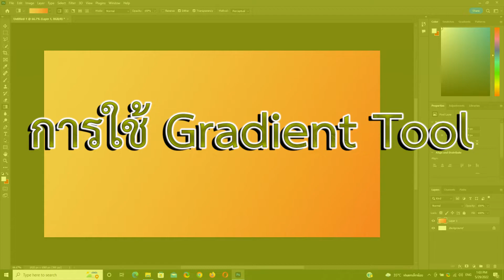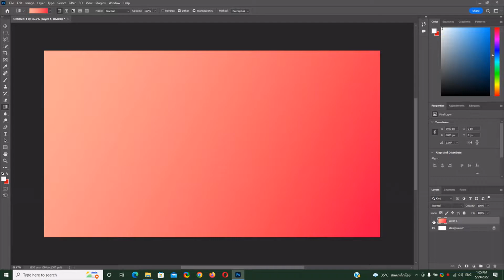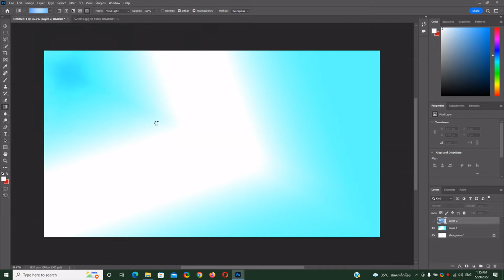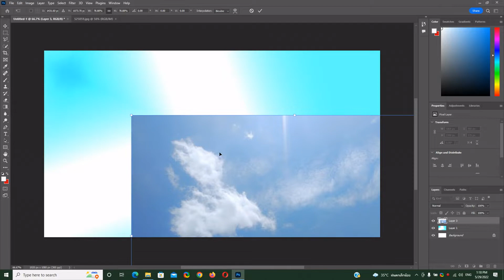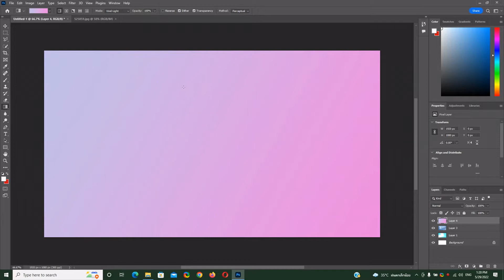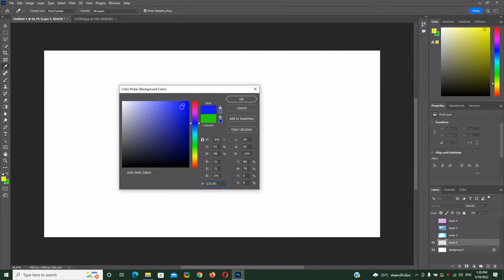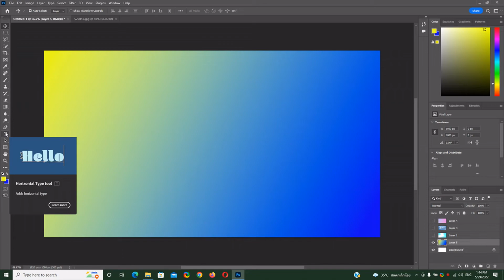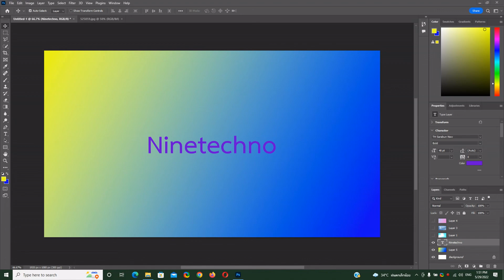สอนใช้ photoshop ep.12 การไล่สีในโปรแกรม photoshop ด้วย Gradient Tool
สอนใช้ photoshop ep.12 การไล่สี : Gradient Tool เป็นเครื่องมือไล่สี ในโปรแกรม Photoshp ซึ่งสามารถใช้สองสี หรือหลายสีไล่สีให้ผสมกันจนได้งานชิ้นใหม่ที่สวยงาม โดยทั่วไปแล้วจะใช้กับส่วนที่เป็น Background แต่ก็สามารถใช้โหมดผสมผสานกับงานที่เป็นภาพถ่ายได้ ซึ่งทำให้ภาพออกมาสวยงามแปลกตาในลักษณะของการย้อมสี
สนใจเรียน Photoshop แบบตัวต่อตัว ผ่านระบบ Remote เลือกช่วงเวลาได้ ดูรายละเอียดเพิ่มเติมที่นี่

เรียนรู้การใช้โปรแกรม Photoshop ในรูปแบบบทความได้ที่